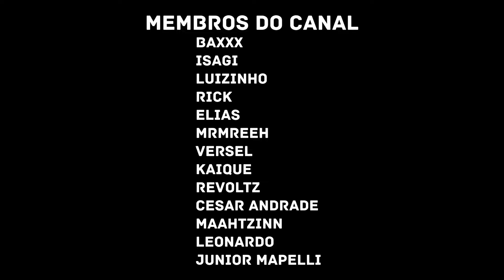React | Isis Vasconcellos & Neko - Não me chama de Zenin | Maki e Toji (Jujutsu Kaisen) Música Geek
Maki e Toji (Jujutsu Kaisen) | Não me chama de Zenin | Isis Vasconcellos & Neko @isisvasconcelllos @euN3ko